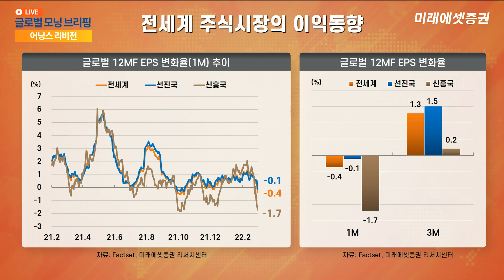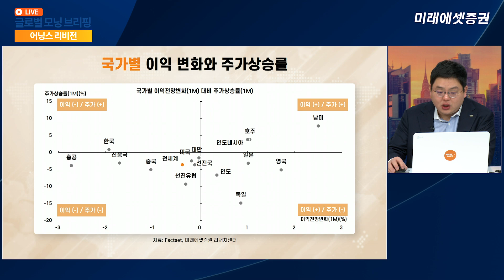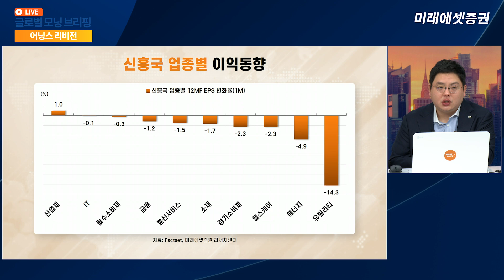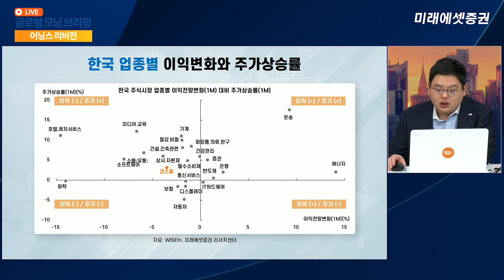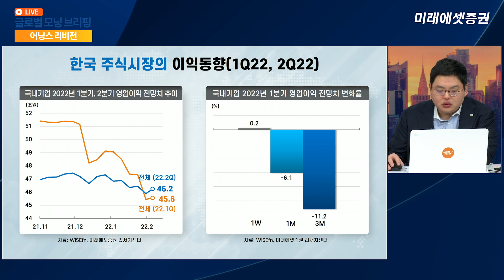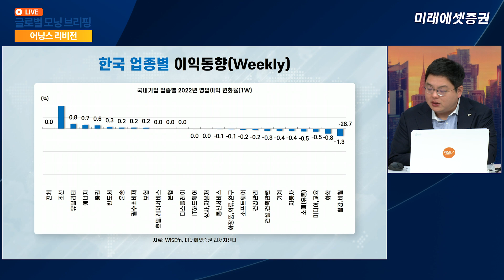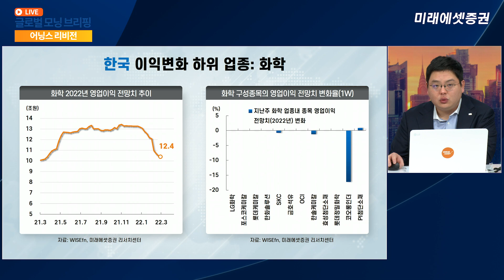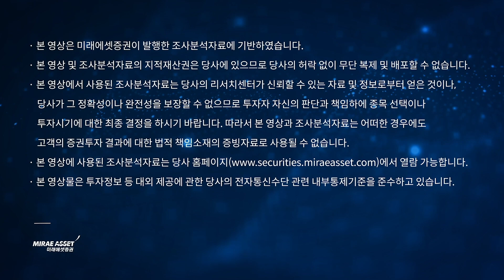[유명간의 어닝스리비전] 글로벌 기업 하향 전환, 한국 업종별 실적 차별화ㅣ2022.03.07 (월)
"글로벌 기업 하향 전환, 한국 업종별 실적 차별화"

유명간의 어닝스 리비전(주간 이익동향)
전세계 주식시장의 이익동향을 정리합니다.
매주 월요일 오전 8시 25분에 찾아뵙겠습니다.

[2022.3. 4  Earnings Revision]